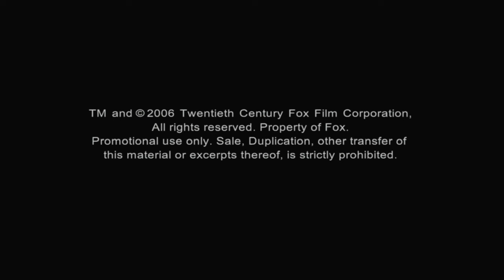Phat Girlz - Trailer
An edgy comedy about two frustrated plus-size women obsessed with their weight while struggling to find love and acceptance in a world full of “hot bodied” babes. The PHAT GIRLZ are thrown a major curve ball when they meet the men of their dreams in the most unexpected of ways.